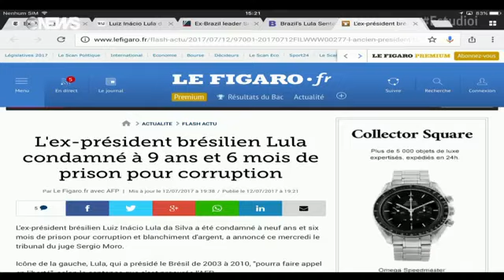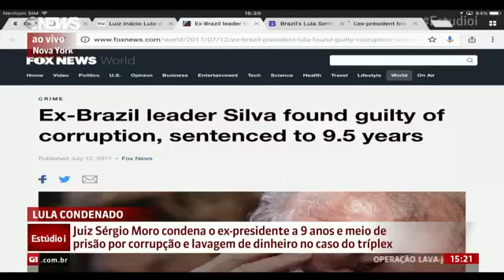Condenação do ex presidente Lula repercute na imprensa internacional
Condenação do ex-presidente Lula repercute na imprensa internacional lula preso, lula condenado, internacional, lula é condenado, moro condena lula, lula .

Acabou!!Lula Humilhado Mundialmente Pela Imprensa Internacional Se você for de Direita seu lugar é aqui.

A condenação do ex-presidente Lula ganhou destaque na imprensa internacional. Os detalhes com a correspondente da Band na Europa Sonia Blota.